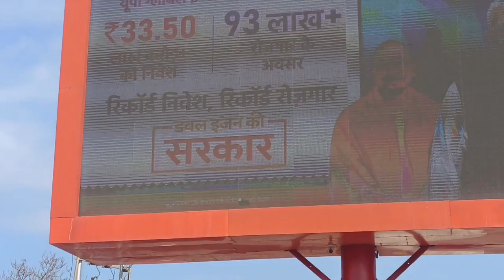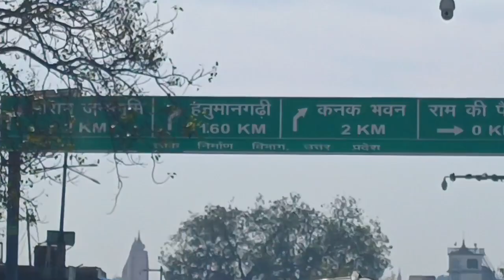अयोध्या नगरी की प्रमुख झलकियाँ || नाग देवता का दर्शन ||लता मंगेशकर वीणा चौराहा, सरयू जी